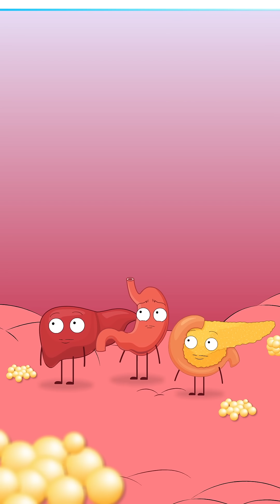💪 What Happens If I Fast for 24 Hours`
Ever wondered what happens inside your body when you skip food for a whole day? In this quick animated explainer, we break down the science of 24-hour fasting, from how your body uses stored energy, to the surprising mental clarity and fat-burning effects that follow. Perfect for anyone curious about intermittent fasting and how it affects metabolism, hormones, and energy levels.